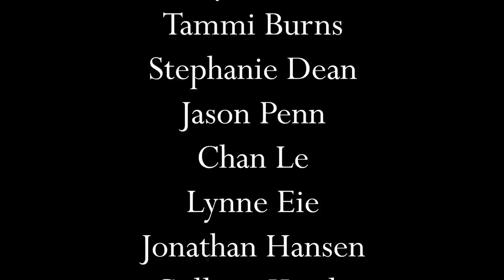Van Life | 3 DIY Projects You Haven't Seen Before!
I don't often show the step-by-step process of the little DIY projects on my van. So, I'm doing this for those of you who have asked to see more. I want my channel to have enough information for you to be able to understand how I did things without the video getting too long. Let me know if it is helpful. Hope to see you next Saturday!

Area Rug Pad
Area Rug
Wood Table Slide Extension
Wood Peel and Stick Cabinet Paper
Floor Tiles Peel and Stick (Grey Medina)
Car Sound Deadening Foil
Noico Finishing Tape (sound deadening installation)

KITCHEN
Insulated Cooler
Filterless Pour Over Coffee Dripper
Sticky Gel Pads
Grill Mats (Mine with round mats were from Walmart)
9-inch Round Cooling Rack
PopSocket for Lid
12-inch Skillet
Yaheetech Cabinet with Sliding Door
Green Spray Bottles for washing solution

OUTDOOR GEAR
Runnzer Pop Up Tent (I couldn't find mine, this is even better)!

CAB AREA
12 v. Defroster/Heater
Gray seat covers
Universal mesh nets